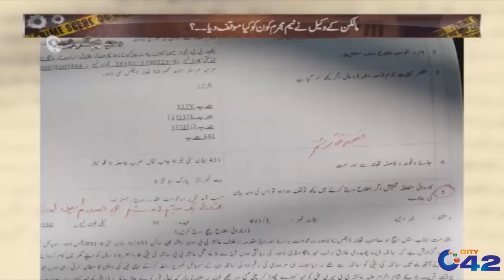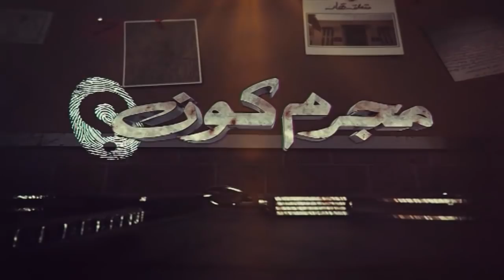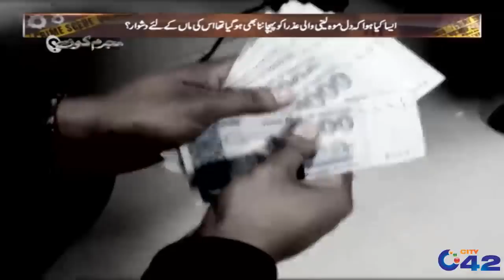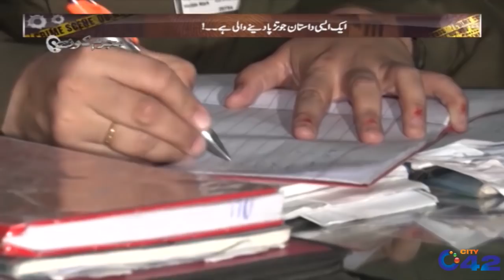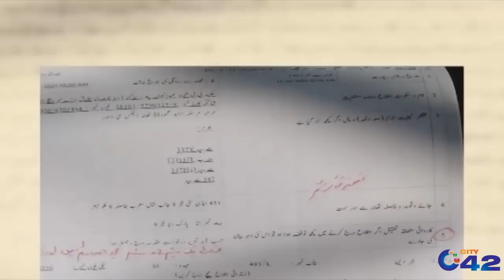Nazon Se Pali Gharelu Mulazma Par Malkan Ka Hawalnak Tashudaud | Mujrim Kon | 28 Feb 2020